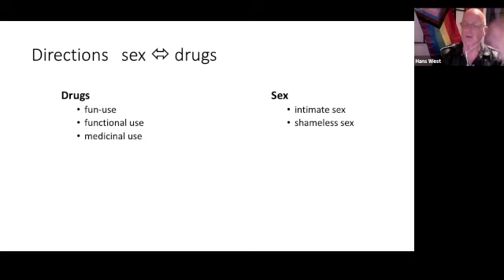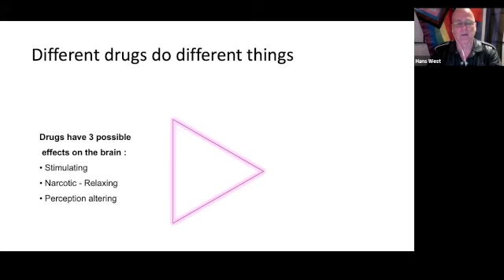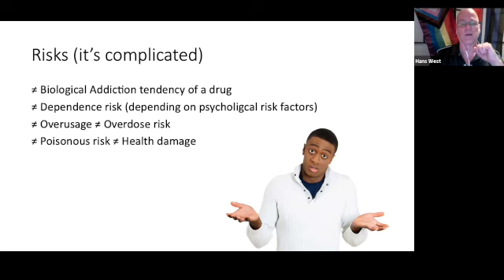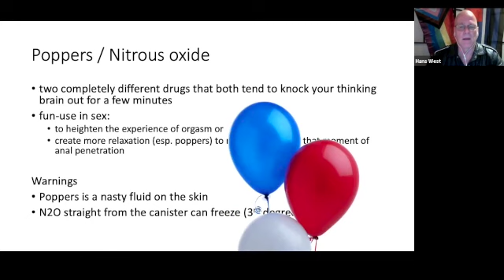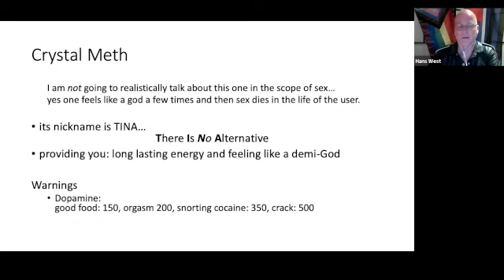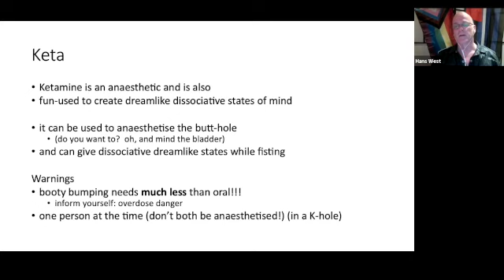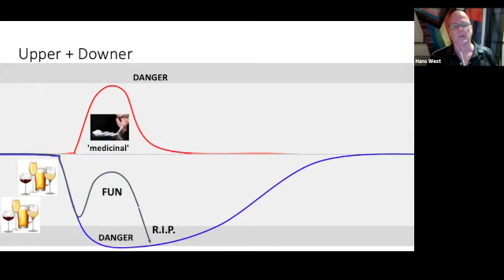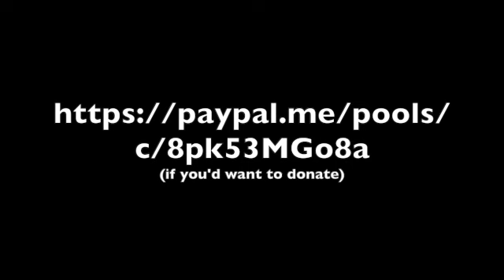Kinky Talks 24 Sex to Chems and Back SD 480p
Kinky Talks 24 is about 'Chemsex'. This talk is called: "from Sex to Chems and Back" because we wanted to talk about why you should use what, and why you should not.
Not the usual "spreading of fear"-information about chemsex, nor the "don't worry" stories that also do not make any sense. Let's get real and responsible (there is no freedom without responsibilities) :-D

If you'd like to donate to make these Kinky Talks possible in the future: